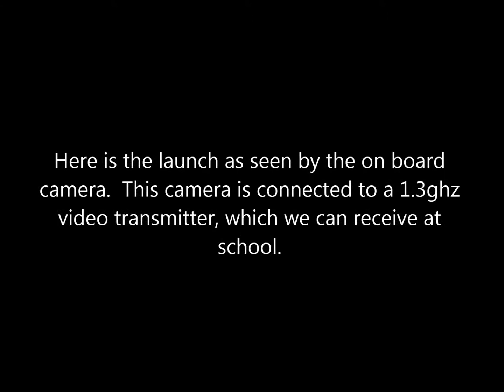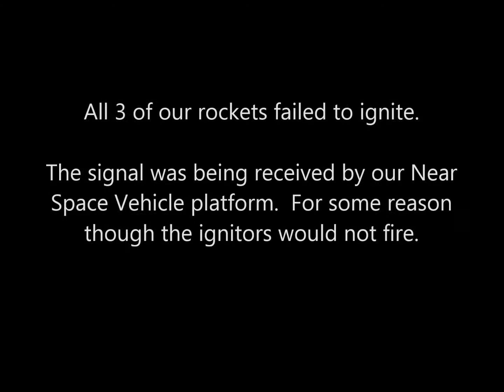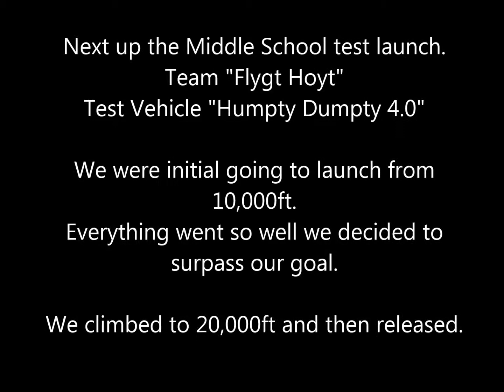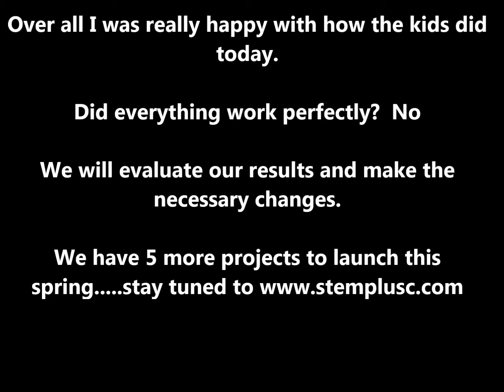Rockin Rockets and Flygt Hoyt